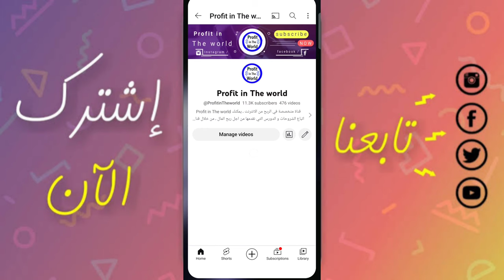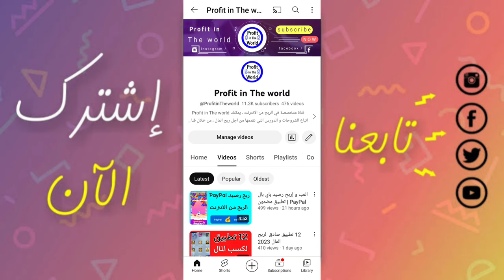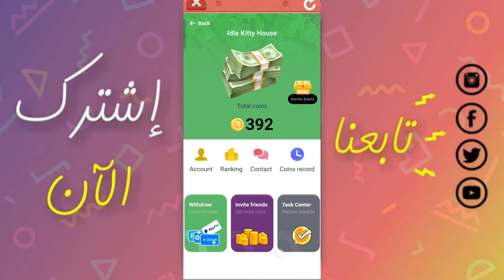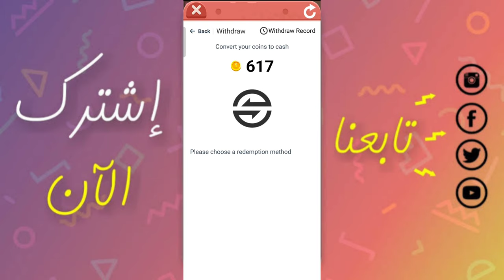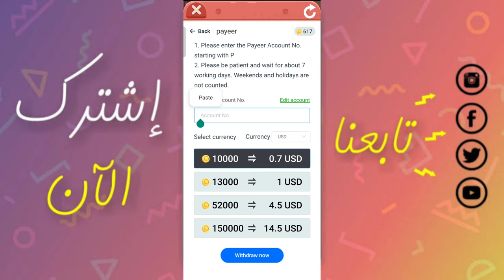تطبيق لربح 14$ دولار و اكثر من لعب الألعاب و مشاهدة الاعلانات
العديد يبحث عن تطبيق لربح المال من الانترنت ، من خلال هذا الفيديو نقدم لكم أسهل تطبيق لكسب المال من الهاتف.

                _🤑💰📽️ مشاهدة المزيد  📽️💰🤑_.

               ✅💲🎬  قوائم التشغيل 🎬💲✅.

💵💶⏭️ التعريف بالقناة ⏮️💵💶.

⬅️صفحتنا على الفيسبوك :
⬅️صفحتنا على الانستقرام:
⬅️الايميل التجاري :